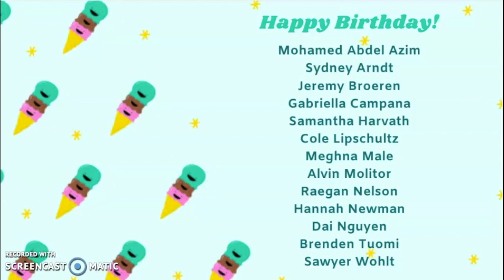Appleton North High School - The Spark - 04.20.20